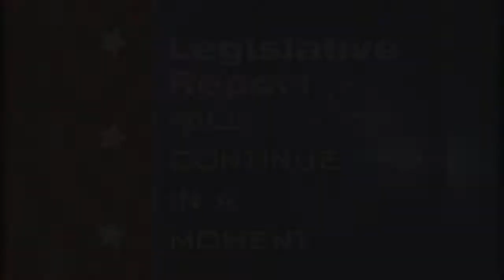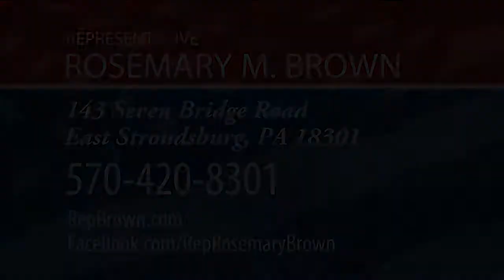Brown Discusses Impact of Tick-Borne Illnesses in PA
Continuing to shed light on the current health crisis caused by Lyme disease and other tick-borne diseases in the Commonwealth, State Rep. Rosemary Brown talks with Jeffrey Jahre, MD, an Infectious Disease Specialist.